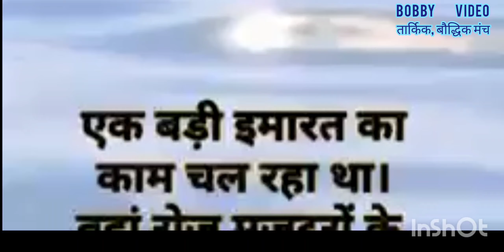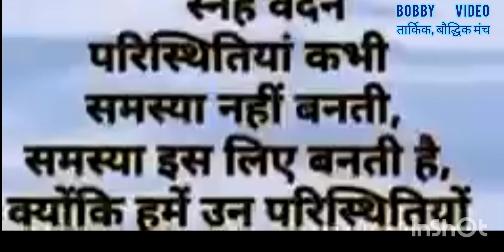गरीबी अमीरी की खाई और सोच 2023